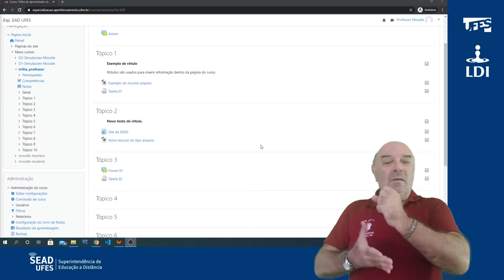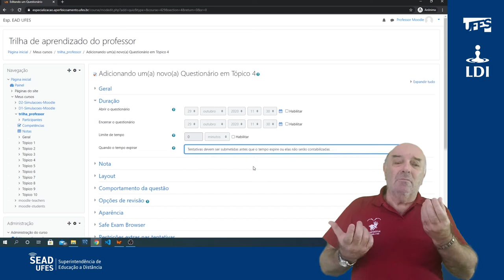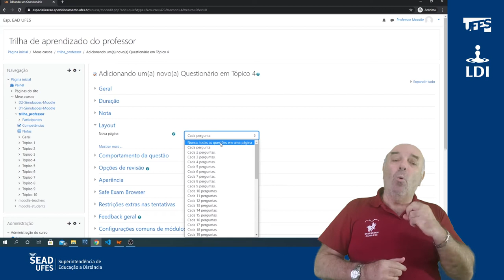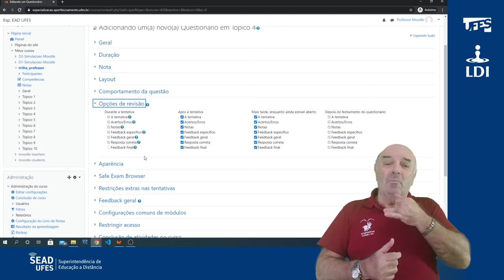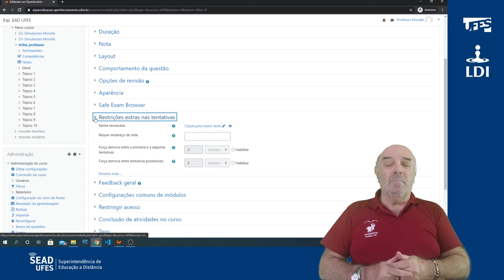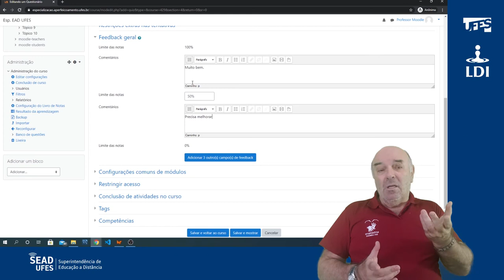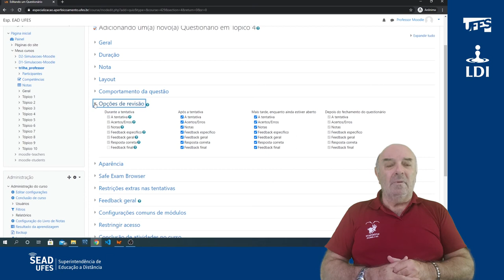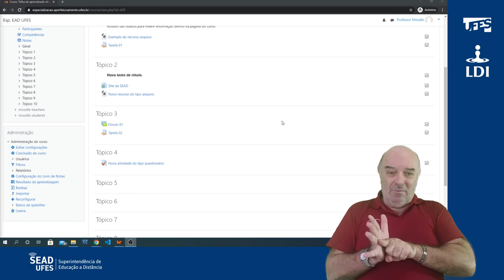Adicionar a atividade Questionário - Parte 1 (Criar questionário) (LDI/Sead/Ufes) [LIBRAS]